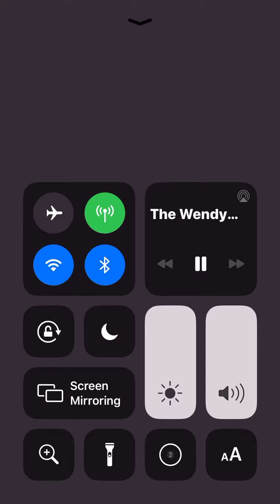Wendy Show -Kobe *I do not own rights to this*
Wendy Williams speaks on Kobe • I DO NOT OWN THIS CONTENT •